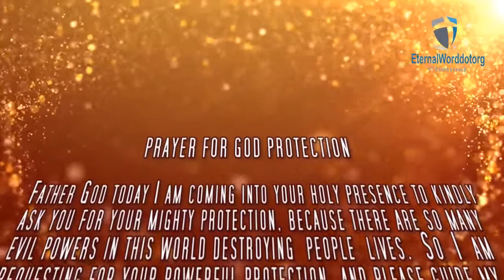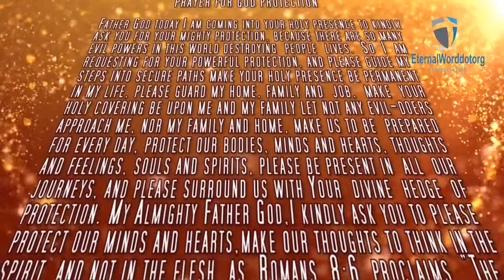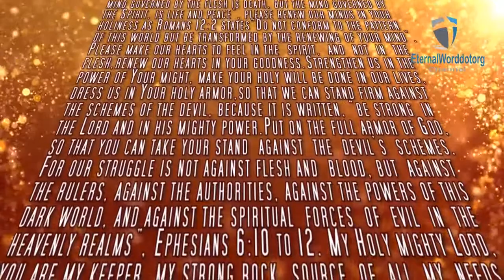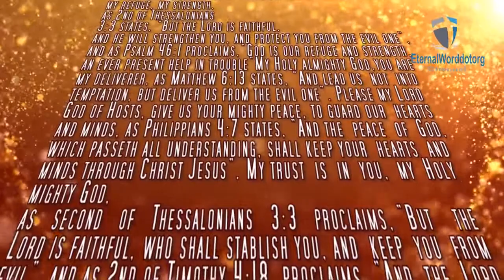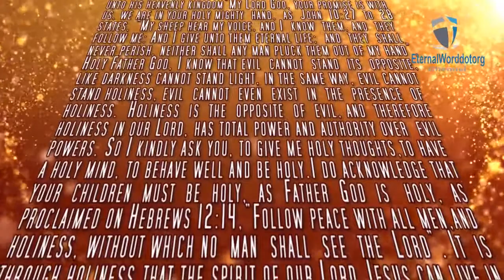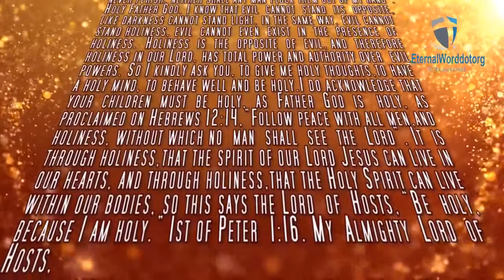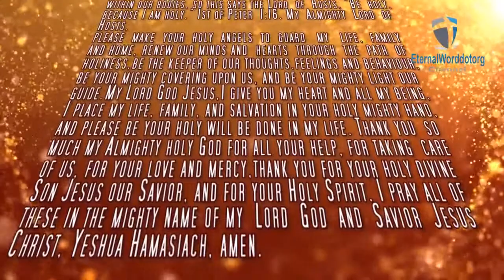Prayer for God Protection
Educational  powerful Prayer video to all the Christians  and believers.